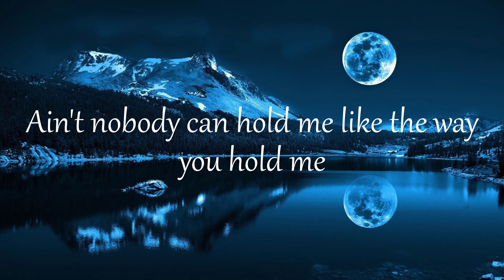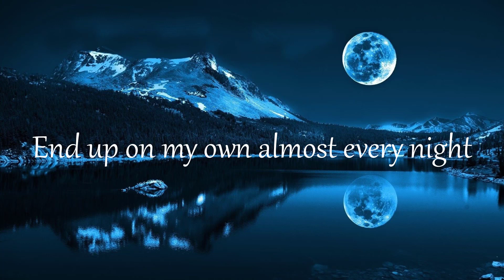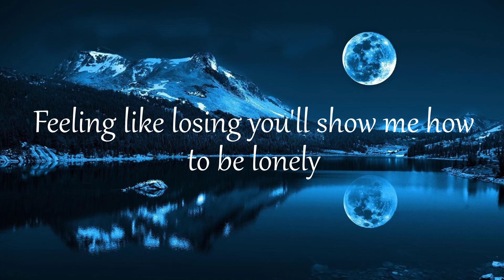Rita Ora - How to Be Lonely (lyrics)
Lyrics for How to Be Lonely by Rita Ora

Lyrics:
[Verse 1]
He told me that he loved me more than most
That he could be the one to take me home
(But am I good enough to) Be the everything that he could want?

[Pre-Chorus]
Been lookin' for a non-material love
Soon as I find it, I'll be fuckin' it up (Break it up)
Like I ain't made a mess here often enough
Not enough, not enough, not enough, not enough, no, no, no

[Chorus]
Will no one ever show me how to be lonely?
End up on my own almost every night
I must be the only
Feeling like losing you'll show me how to be lonely
Ain't nobody can hold me like the way you hold me

[Verse 2]
(But am I good enough to) Tell you that I love you more than most?
That you could be the one to take me home?
(But am I good enough to) To give you everything that you will hold?
In truth, I'm being honest, I don't know

[Break]
But am I good enough to-
Hmm
Yeah, yeah

[Chorus]
Ain't nobody can hold me, I like the way you hold me

[Post-Chorus]
Oh, oh, oh, oh, oh
Oh, oh, oh, oh, oh (Lonely)
Oh, oh, oh, oh, oh (Be lonely)